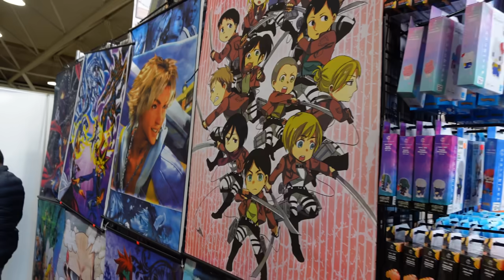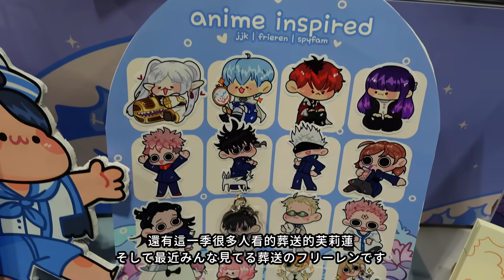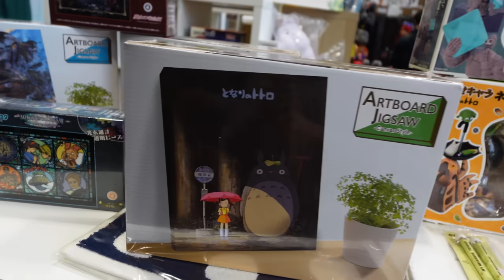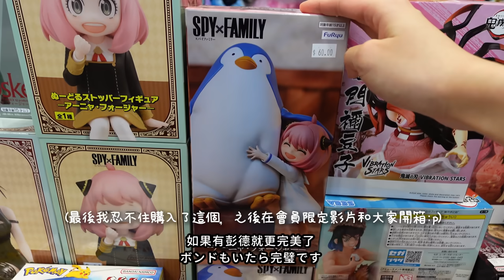【VLOG】挑戰人生第一次吃蟲🐛 第一次在加拿大拍VLOG！多倫多動漫節初體驗📸（中日字幕）【周庭アグネス】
久等了！！
這次影片紀錄了很多我的第一次，
第一次在加拿大拍Vlog，
第一次去多倫多的動漫節，
還有第一次吃蟲！🐛🐛